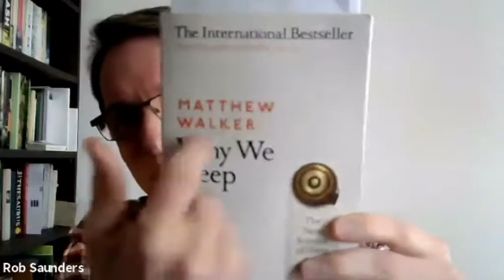Hope: Week 3- 28/2/2021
Rob looks at the character of Hope.